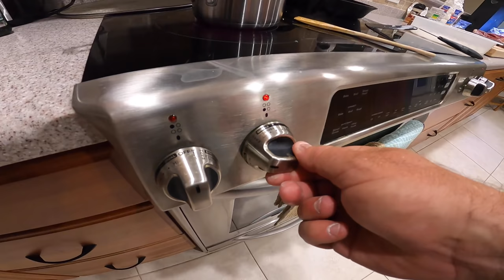We Got Our PET **JACK** To EAT 🙌 ( vlog style )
For my Instagram go to @bluegabe